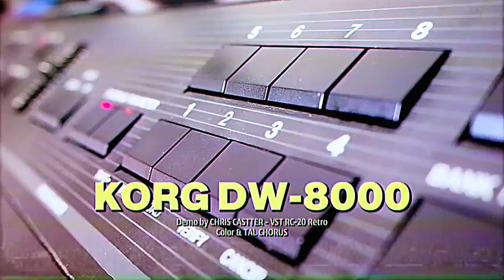KORG DW-8000 - SOUND DEMO (1985) (NO TALKING, ONLY PLAY) by Chris Castter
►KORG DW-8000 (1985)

▨ The Korg DW-8000 synthesizer was an eight-voice polyphonic hybrid digital-analog synthesizer 61-note keyboard instrument released in 1985.
Here you can listen some of the sounds.

Effects : Tal Chorus & RC-20 Retro Color.

♫ List of the sounds :

1   E.Piano         0:25
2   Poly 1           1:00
3   Soft Strings 1:36
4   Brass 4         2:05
5   Soft Brass    2:55
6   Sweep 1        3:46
7   Soft E.Piano 4:25
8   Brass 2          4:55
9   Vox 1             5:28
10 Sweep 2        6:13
11 E.Piano 2      6:40
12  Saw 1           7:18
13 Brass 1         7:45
14 Organ            8:25
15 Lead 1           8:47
16 Arpeggio M  9:34